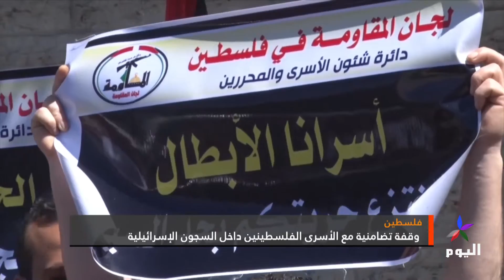وقفة تضامنية مع الأسرى الفلسطينين داخل السجون الإسرائيلية